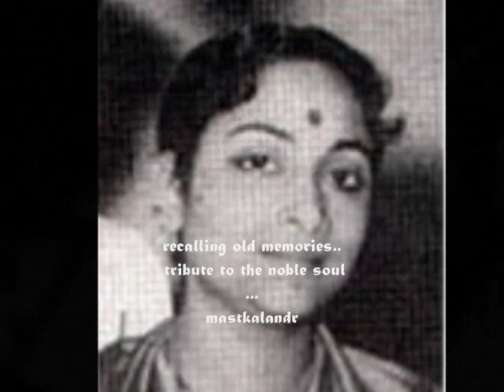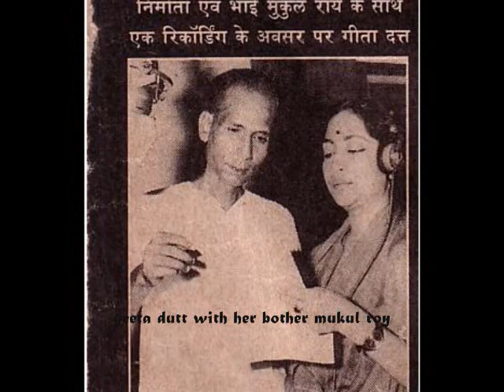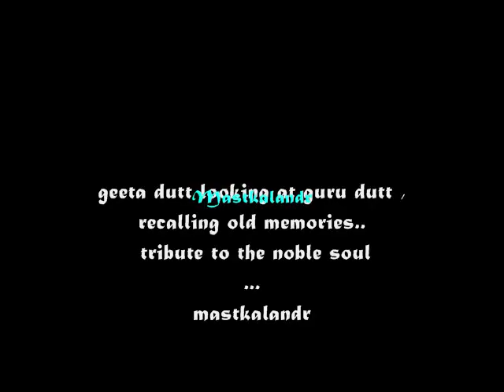do chamakti aankho me kal khwab sunahra tha jitna_Detective1958_ GeetaDutt_Shailendra_MukulRoy_a tri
Song : Do chamakti ankhon mein kal khwab sunahra tha jitna..haay zindgi teri rahon mein aaj andheraa hai utna...
Film : Detective(1958)
Singer: Geeta Dutt,
Music Director: Mukul Roy
Lyricist: Shailendra,
Director: Shakti Samanta,
Cast : Pradeep Kumar, Mala Sinha, Johnny Walker,Dhumal,K. N. Singh,Krishnakant Chaturvedi,
Producer :Mukul Roy,
Production Co: Amiya Chitra.
Black & White Suspense Thriller Detective (1958)
was a highest Grossing Hindi Movies of 1958. a list of 34 titles created 09
Song Picturised On : Mala Sinha and Pradeep Kumar
Lyrics :-
do chamakti aankhon mein
kal khwaab sunahraa thaa jitnaa
haay zindagi teri raahon mein
aaj andheraa hai utnaa

ham ne sochaa thaa jeewan mein
phool chaand aur taare hain
kyaa khabar thi saath mein inke
kaante aur angaare hain
ham pe qismat hans rahi hai
kal hanse the ham jitnaa

itne aansoo itni aahen
dil ke daaman mein lekar
jaane kab tak chalnaa hogaa
sooni sooni raahon par
ae muqaddar ye to bataa de

Geeta Dutt and her brother Mukul Roy :-

Mukul Roy, Geeta Dutt's brother is a famous Music Director and producer. He is now in Nashik, in Maharashtra. He has been very instrumental in helping the author Haimanti Bannerjee who has published the first ever book released on the life of Geeta Dutt. The book has been titled as "Geeta Dutt - The Skylark".

He has delivered hits like Sailaab (1956), Detective (1958). He also produced the film Sailaab along with Geeta Dutt. Many of his songs went on to become hits including 'Mujhko tum jo mile yeh jahaan' from Detective and the Geeta solo 'Hai yeh duniya kaunsi aye dil' from Sailaab.

Mukul Roy got some inspirations from Western songs. The song "Do Chamakti Aankhon Mein" itself is almost a direct but pleasant adoption of the Herry Belafonte hit "Jamaica Farewell". There is a very good Rafi song "Chhodiye Gussaa Huzoor, Aisi Naaraazi Bhi Kya" that borrows its main body and interlude from "Bimbo" - a 1950's Jim Reeves song. And then there is yet another Rafi-Geeta song "Aa Ja kar Lein Muqaabla" that leans on the Spanish standard "Red Bull". The Spanish original was made popular all over India because it was the Binaca Geet Mala signature tune all through the life of that programme.

He was known to be very close to Geeta Dutt and played mediator when she seperated from husband, Guru Dutt. In troubled times, when Geeta was out of work and suffered immense tragedy in personal life, Mukul was always found by her side. In an interview, he recalled:

"Geeta suffered tremendously during these breaks [when she was out of work], she was very emotional and couldn't handle the stress. They [Guru Dutt and Geeta] were to be reconciled again. A date had been fixed. But Guru Dutt had drunk a lot the previous night and taken sleeping tablets too. He never woke up. This was in October 1964.. Geeta had a nervous breakdown and couldn't even recognise here own children for six to eight months. Guru had also left her insolvent."

Mukul Roy is also known to have looked after Tarun ,Arun and Neena, Geeta and Guru Dutt's kids, after their death.